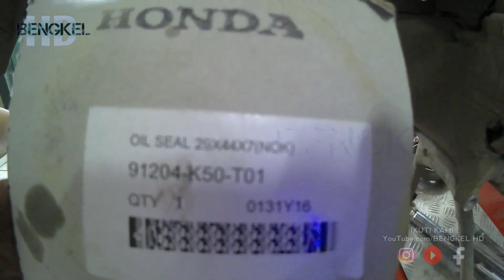Solusi Oli Gardan Honda GENIO Bocor Rembes |Tips Bengkel HD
Kapasitas oLi Gardan Honda Genio & BeAT 2020 sesuai standar AHM yaitu :
-Pergantian oli gardan 0,07 liter
-Pembongkaran gardan 0,09 liter

Semoga Bermanfaat..
Salam mehong bengkel HD..

Yang Lagi Viral ↓
● Solusi Beat 2020 dan Genio agar lebih bertenaga |PART 1 Tips Bengkel HD

● Solusi Beat 2020 dan Genio agar lebih bertenaga |PART 2 Tips Bengkel HD

★ LIHAT JUGA VIDEO TOP 2020.. 👇

BEAT 2020 VS BEAT 2019 |ADU SPESIFIKASI MANA YANG LEBIH KUAT DAN BERTENAGA

REVIEW BEAT 2020 CBS FUNK RED BLACK 16JT

REVIEW BEAT 2020 CBS ISS GARAGE BLACK HARGA 17jt an

RESPON HONDA SOAL FITUR YAMAHA NMAX 2020 BISA KONEK KE PONSEL,SIMAK PENJELASANNYA !!

Mari BERTEMAN 😉😊
     INFO OTOMOTIF
     TUTORIAL OTOMOTIF
Lihat di 👇
            Channel YouTube BENGKEL HD